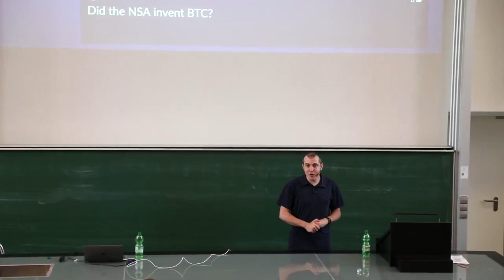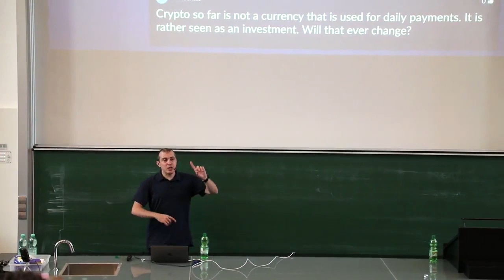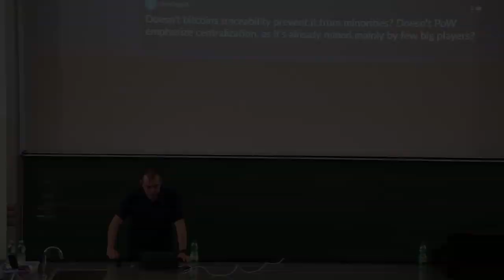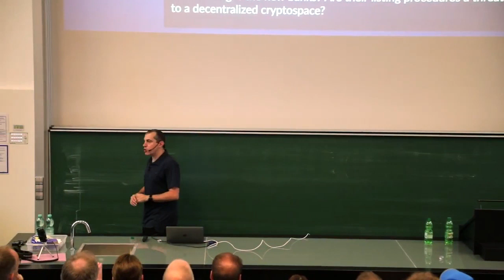Bitcoin Q&A: Political Orientation and Resisting Cashlessness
Will governments become desperate and ban bitcoin? There have already been attempts in Ecuador, China, and India. When will central bank and corporate digital currencies come into play? Is Germany resisting cashlessness? What is the political orientation of the Bitcoin economy? Why is the left vs. right political spectrum outdated?

Chapters
0:00 Will governments become desperate and ban bitcoin?
2:46 When will central bank and corporate digital currencies come into play? Is Germany resisting cashlessness?
4:53 What is the political orientation of the Bitcoin economy? Why is the left vs. right political spectrum outdated?

These questions are from the Munich Bitcoin meetup and the July monthly patron session, which took place on June 27th and July 27th 2019, respectively.

Andreas M. Antonopoulos is a technologist and serial entrepreneur who has become one of the most well-known and respected figures in Bitcoin. He is the author of “Mastering Bitcoin,” “The Internet of Money" series, and "Mastering Ethereum."